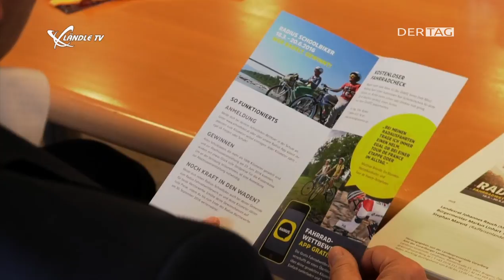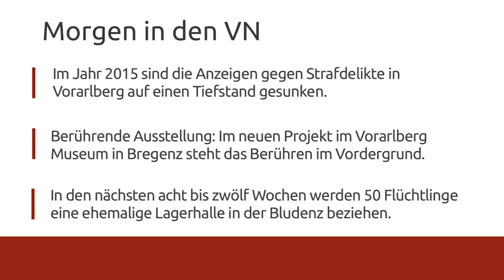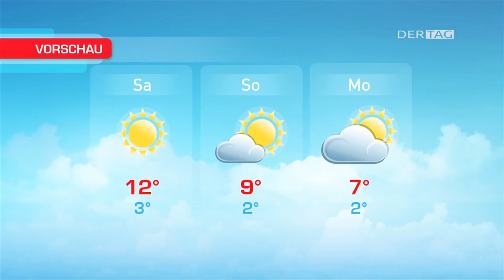Ländle TV - DER TAG vom 17.03.2016